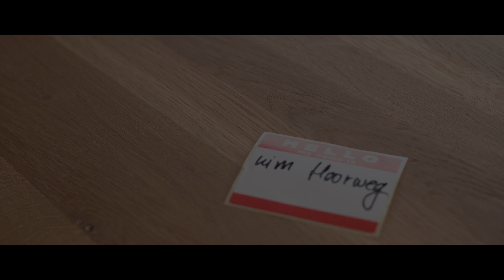Kim Hoorweg - The Art Of Breathing Under Water :: Rockstone Sessions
Dutch jazz vocalist Kim Hoorweg has adopted New York City as her second home. She is known for her clever originals, her clear, warm and pleasant timbre and charming way of reinterpreting old forgotten songs. She has worked with top-notch musicians Trijntje Oosterhuis, Gino Vannelli, Candy Dulfer, Chance Howard (Prince) and Benjamin Herman. Signed with American record label Verve when she was only 14, frequently on Dutch television, performed twice at the North Sea Jazz Festival, worked with the famous Metropole Orchestra and was nominated for the most prestigious Dutch Music Award: the Edison.
Now she is releasing a brand-new record with originals written by her and Raul Midón, widely known as an amazing songwriter, skilled vocalist, and guitar virtuoso. On her new album, she's accompanied by the creme de la creme of the Dutch jazz scene: Anton Goudsmit, Niels Broos, Glenn Gaddum Jr. and Joost Kroon. She describes it as indie-jazz with a synth-touch. Also, the lady produced the record herself, did the artwork for the album and is releasing it on her own label.

Camera: Casper Bijmans
Sound Recordist: Jelle Weber
Edit: Michael Boulas